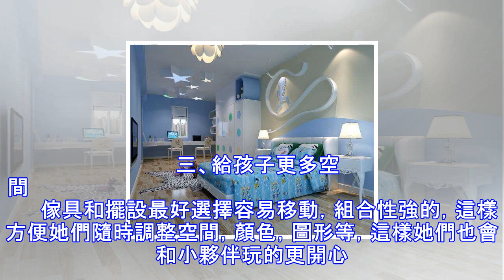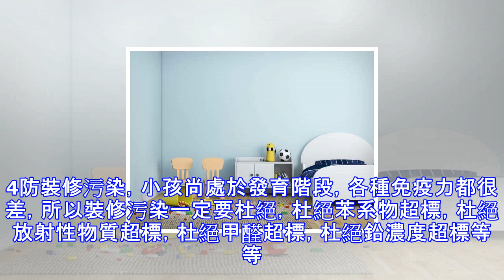夢幻般的兒童房，裝修這四點你不懂，再美麗也沒有意義！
提早給孩子一個自己的空間，滿足她多彩的夢。也可以培養孩子的自主性、創造性，激發她們更多的潛質。兒童房裝修需要注意很多，但這幾個基本原則不容忽視。  一、共同參與不僅僅是為了使孩子感受到，家庭的民主性。畢竟孩子喜歡才最重要，可能我們喜歡的唐老鴨，已經遠遠不是她喜歡的風格了。讓她參與討論，可以培養她對自己的表達，還有對自己意見實施效果的對比，一舉多得的的成長機會，可不容錯過喔。  二、光線充足、色調明亮活潑                                                                                 合適且充足的光線，不僅使房間顯得...